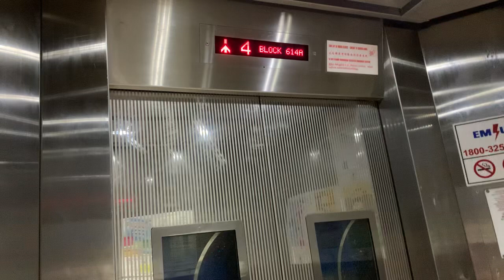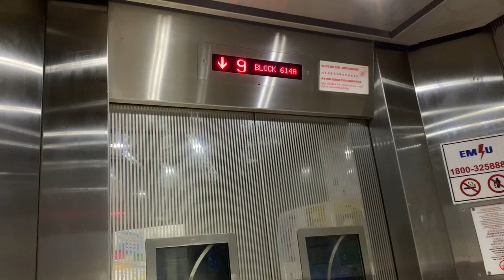HDB Block 614A Punggol || EM Elevator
Recorded on 17 March 2024. [VIDEO #3683] This is Block 614A Edgefield Plains, part of HDB Punggol Spring in Punggol, Singapore. Maintained by 2 EM Lifts, serving 17 storeys. It can be crowded at times.

Specifications:
Floors served: 1 - 17
Manufacturer: EM
Year Installed: 2011
Notes: Original